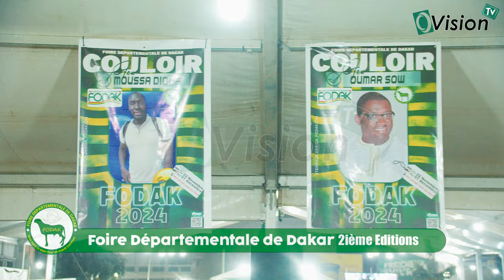FODAK2024: Ben NIANG le chargé de communication , ''Nous avons doublé le budget cette année...''